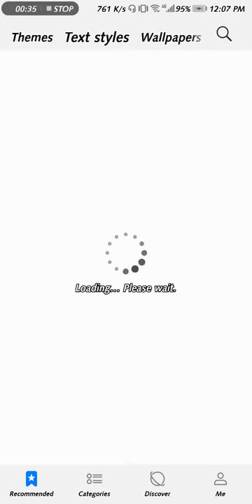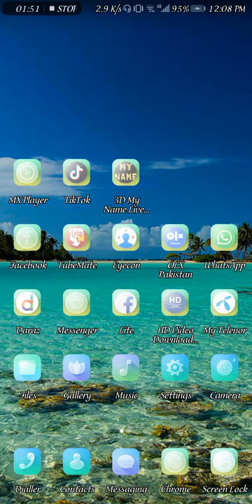How to change text Style huawei mate 10 lite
Text Style huawei mate 10 lite

huawei mate 10 lite change text Style option
New Video Must Watch 2020 advance
how to change theme and text Style huawei mate 10 lite update.. Huawei text Style